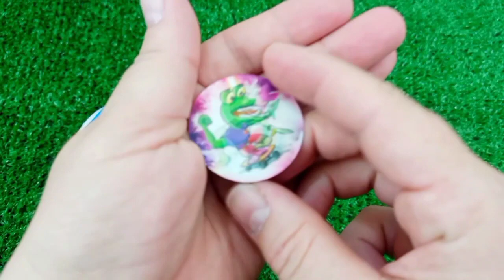Red VS Blue Food Dessert Mukbang 빨간색 파란색 디저트 먹방 DUBYBUBA 도나 CANDY